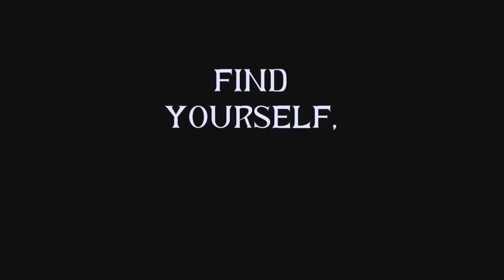Salute vs BO$$ Mashup - Little Mix & Fifth Harmony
"Salute to the BO$$" features:
* Salute - Little Mix
* BO$$ - Fifth Harmony